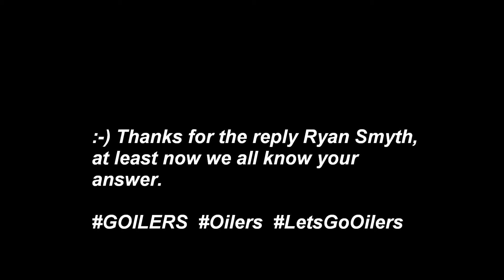I posed a question to Ryan Smyth on CBC After Hours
flabbergasted to hear my Twitter question that I submiited to @ScottOake was selected for Ryan Smyth to answer it on live Canadian TV . .. and I'm an American living in America :)))))

ENJOY! ㋛☝

Angelo ☢ Di Natale ☣